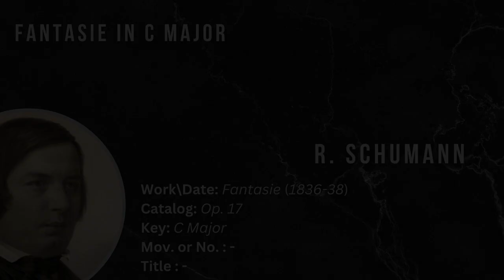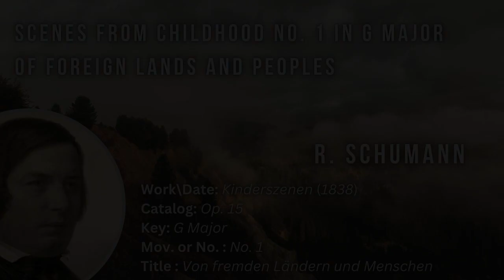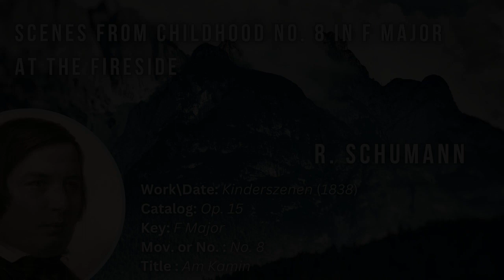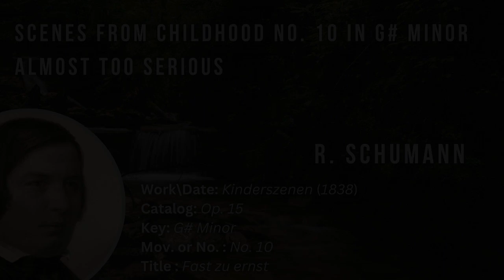1 Hour "Schumann" Classical Music (For Relaxing or Study)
(1 Hour "Schumann" Classical Music)
by Burhan Erdemir, Sarah Geier, Julia E. Courtney, Maya Suslov

"Classica Optima" is a simple catalog of the best classical music. It consists of warm, colorful, intimate, and rich atmosphere records.

PARTS
00:00 Fantasie in C major
15:48 6 Impromptus - I. Lebhaft in B-flat minor
20:50 6 Impromptus - IV. Nicht Schnell in D-flat major
22:41 6 Impromptus - V. Lebhaft in F minor
28:21 6 Impromptus - VI. Reuig Andachtig in B-flat minor
33:24 Piano Sonata No. 2 in G minor - II. Andantino
38:30 Piano Sonata No. 2 in G minor - IV. Rondo
45:36 Scenes from Childhood No. 1 in G major
47:16 Scenes from Childhood No. 4 in D major
48:10 Scenes from Childhood No. 5 in D major
49:40 Scenes from Childhood No. 7 in F major
52:38 Scenes from Childhood No. 8 in F major
54:19 Scenes from Childhood No. 10 in G-sharp minor
55:52 Scenes from Childhood No. 12 in E minor
57:55 Scenes from Childhood No. 13 in G major

© C Line: R. Schumann